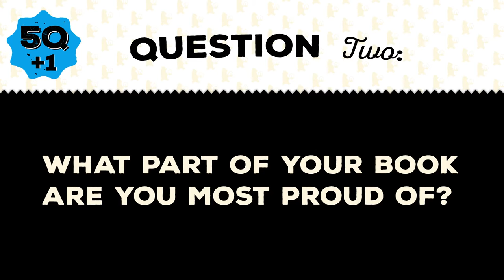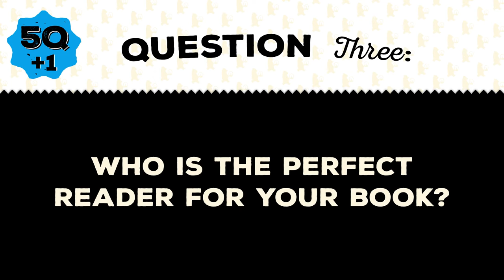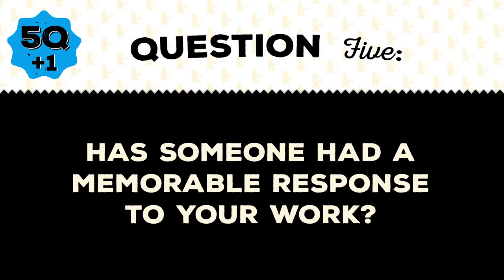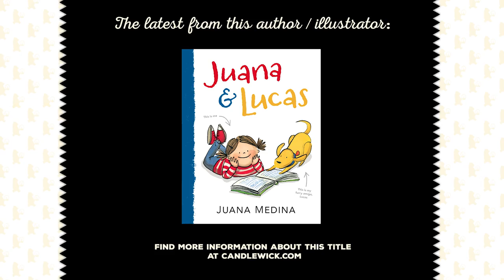Five Questions (Plus One!) with Juana Medina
Juana Medina, author and illustrator of the middle-grade novel Juana and Lucas, answers our five questions (plus one) about her life, career, creative process and more!

About the book:

Fans of Judy Moody and Clarice Bean will love Juana, the spunky young Colombian girl who stars in this playful, abundantly illustrated new series.

Juana loves many things — drawing, eating Brussels sprouts, living in Bogotá, Colombia, and especially her dog, Lucas, the best amigo ever. She does not love wearing her itchy school uniform, solving math problems, or going to dance class. And she especially does not love learning the English. Why is it so important to learn a language that makes so little sense? But when Juana’s abuelos tell her about a special trip they are planning—one that Juana will need to speak English to go on—Juana begins to wonder whether learning the English might be a good use of her time after all. Hilarious, energetic, and utterly relatable, Juana will win over los corazones — the hearts — of readers everywhere in her first adventure, presented by namesake Juana Medina.